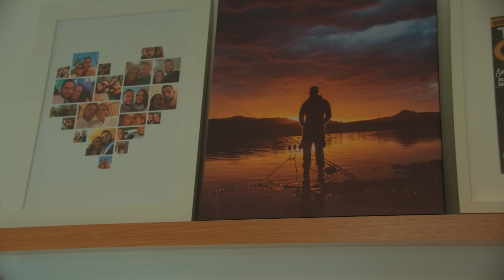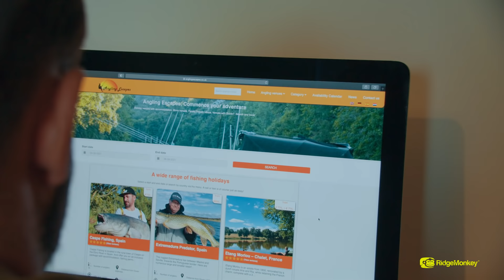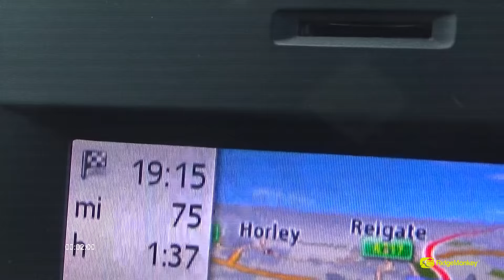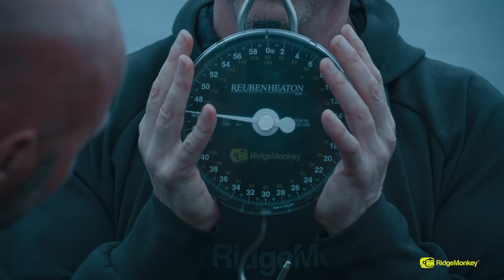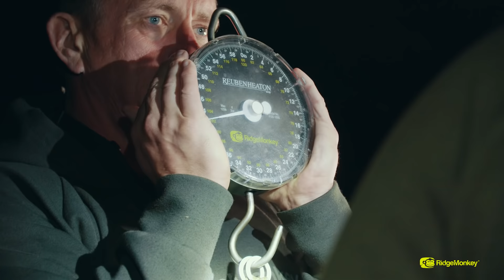THE GREAT ESCAPE | S2 E3 | Orellana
The next episode of The Great Escape is here! And it is our biggest, toughest trip so far!

In this episode, Dan Hawkes, Dave Levy, and Jay Cater travel to Orellana, Spain for their toughest challenge to date. How will our boys fare in their latest adventure?

In The Great Escape series, we aim to provide all the information, tips, and carp fishing tricks for anglers of all abilities to gear up and maximize their own fishing holiday trips, whether that be at home in the UK or abroad. Learn the angling secrets, get sneak peeks at some of the new fishing tackle products and soak up the carp angling atmosphere, as the trio embarks on an epic carp fishing journey to remember.